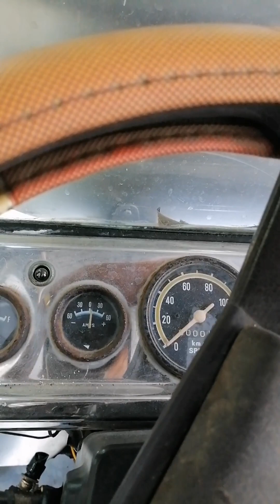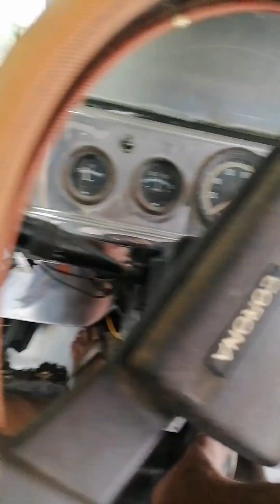3A Engine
Palit Jetting